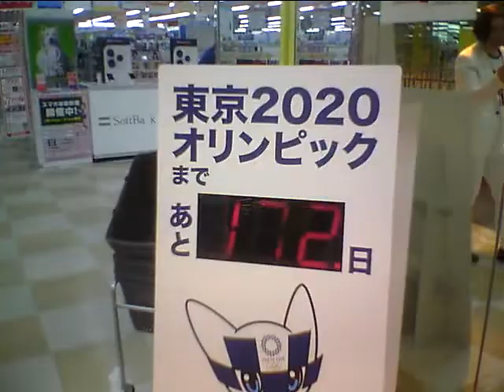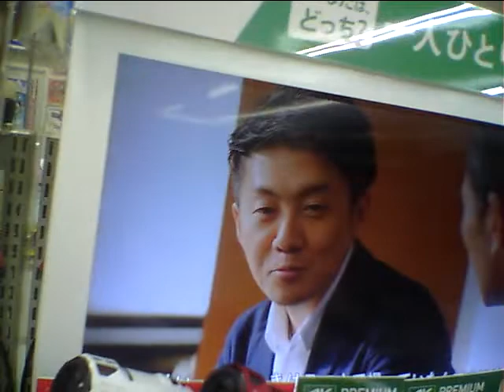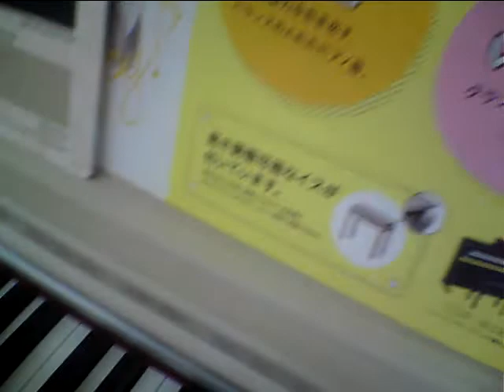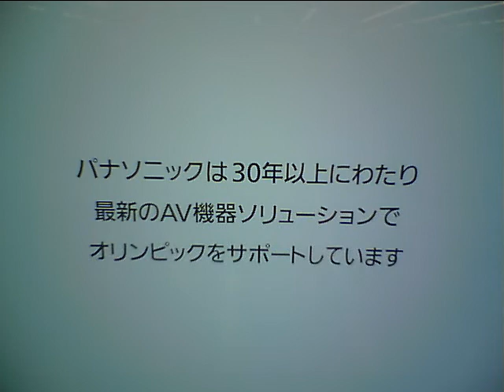Hideo Ishihara Synphony 2020 1 3 TV Asahi Sony Yamada Denki UK Eric Clapton Wonderful Tonight 綾瀬はるか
Hideo Ishihara Synphony 2020 1 3 New Cinema Paradise TV Asahi Sony Yamada Denki UK Eric Clapton Wonderful Tonight 綾瀬はるか 坂本龍一 戦場のメリークリスマス Aerosmith Chopin Nocturn 伊藤英明黒柳徹子有村架純 荻野目洋子 Celine Dion Titanic My Heart Will Go On Love It  オードリー春日Bowy遠藤憲一川光博ダウンタウン Harry Potter Ema Watson Daniel Hikaru Utada First Love 池谷直樹 ケインコスギ 跳び箱 北野武 Mariah Carey Hero Blues Willis 加藤浩次 高畑藤原紀香清原菜々緒石原英男新庄剛Tom Cruise Livin On Edge Chage & Aska Say Yes 33 真夏の果実 涙のキッス Sothan All Stards サザンオールスターズ Orga Kyurirenko Oblibion Karina Anna Tsuchiya Voyagerds Kevin Costner Dream 宮沢りえ 芦根京子 真犯人フラグ Yoshiki X Japan Celine Dion Titanic ArmagedonTom Belenjour Wesley Snyps Charlie Sean Mejour Leagu 瀧本美織 ソニー Tokyo Jean Claudo Van Dam Nicolas Cage 鎌倉殿の13人 小栗旬 佐藤 小池栄子 Jurian Moor 黒柳徹子 内田有紀 尾崎豊 I love you Oh my little girl 高島礼子 地井武男 Yutaka Ozaki 百田夏菜子 SLY Clif Hunger I dont want to miss a thing Angel Sylvester Stallone Robert De Niro Jean Leno Ronin Russia Puchin USA Baiden Predident Yamaguchi ロシア プーチン アメリカ バイデン Ukuraina War ウクライナ戦争 Nirvana Kurt Cobain Aerosmith Steeven Tyler Subaru Akiko Yada Love It 織田裕二 矢田亜希子 ダウンタウン 松本人志 潤 原田龍二 上戸彩 岡田将正 浜田 鶴瓶 清野菜名 Miori Takimoto 沢村一樹 寺島進 水谷豊 沢口靖子千鳥ノブ Livin On Edge Eat The Ritch Back In The Saddle Sweet Emotion Michael Jackson Jam Thriller Anna Tsuchiya Voyagerds Sony Lagoon Miori Takimoto Knock Out Boy Amazing Angel Over The Top Robin Zander In This Country Kurt Rassel 土屋太鳳 山田涼介 坂本龍一 Energy Flow Ryuichi Sakamoto 鈴木あみ 鈴木福 99 岡村隆史 松竹 大怪獣の後始末Christen Stuwart Angela Aki Aeon This Love 片岡鶴太郎 おじいちゃんの古時計 Harison Ford Michael Nyman Piano Lesson Nirvana Kurt Cobain Big My Seacret Bach Prelude in C 小林稔二 佐藤藍子 竹野内豊Chopin Nocturn 水谷豊 相棒 反町隆史 広瀬アリス Fuji TV Teppen Piano 久石譲 菊次郎の夏 北野武 Tokio 前田敦子 AKB48 北京五輪 山田涼介 おじいさんの古時計 城島茂 松岡 Pianoman Billy Joel  Stalone Over The Top 水谷豊 相棒 Synphony No 9 Coral What You Say NHK オダギリジョー ピアノ絶対音感テスト 国友 よろずや 深津絵里 Ginza Bill  23 Nissan Hikaru Utada 宇多田光 宇多田ヒカル Xhibision Shiseido 君に夢中 石原英男 TBS 石田ゆり子 ショパン ノクターン Blues ブルース Come Come Everybody Long Beach Tom Cruise Penerope Crus Cameron Diaz Vanila Sky Berlin Take my breath away テレビ東京 Harvey Kaitel Cop Land NHK Shaku Yumiko Ariyoshi Panda Subaru Canon  釈由美子 有吉 Tao Tsuchiya Narumi Yasuda Kouichi Satou Kiyoshi Konoyoru きよしこの夜 Piano Perfect Pitch Test Eric Clapton Tears in Heaven 大磯ロングビーチ 安田成美 佐藤浩市 仲間トオル 天国の君へ 吉永小百合 Fujisan Kimigayo 富士山 君が代 小田原城 Odawarajou 富士大石寺 カブスカウト 競歩会2年連続優勝 Shinagawa Nihon TV Giburi Tonarino Totoro Miyazaki Hayao Joe Hisaishi 品川日本テレビ 宮崎駿 となりのトトロ ジブリ Music Roppongi Hills Satomi Ishihara 石原さとみ 石原英男 テレビ朝日ミュージック 六本木ヒルズ タモリ 森田一義 Smap 木村拓哉 Koki Lady Gaga Al Pacino House Of Gucci Keanu Reaves Matrix キアヌ・リーヴス マトリックス Korg Trinity Arashi 嵐 櫻井翔 松本淳 Rolex NHK Shibuya Marui 丸井 D&G Modi Tower Records Michael Jackson Prince 渋谷タワーレコード マイケル・ジャクソン プリンス Grand PianoTBS Love It Akiko Yada Piano Perfect Pitch Test Sony Play Station ソニー Fuji TV Dragon Hi Project Kawakita 美しい光と共に歩めば 香里奈 嵐 二宮和也小池百合子フリーター家を買う Utsukushii Hikarito Tomoni Ayumeba Karina Kazuya Ninomiya Arashi Station Tamori相棒水谷豊反町隆史仲間由紀恵石原さとみ中居正広 Smap Masahiro Nakai 河北麻友子 Mayuko Kawakita Shelly シェリー ピアノ絶対音感テスト NHK 紅白歌合戦 Kouhaku Uta Gatsusen Sylvester Coat Dazul 辻堂 Yutaka Ozaki Aerosmith Joe Perry Armagedon Maddonna Holiday ビリー・ジョエル ピアノマン Rizin RenaFirst Love Sothan All Stards Itoshino Elie Elly My Love Namidano Kiss Manatsuno Kajitsu Chage & Aska Say Yes Chihiro Onizuka Getsukou Moon Liggt Memai Ryuseigun Yasushi Akikawa Senno Kazeninatsute Misia Everything Hagimarino Ballard さだまさし 星野源 大泉洋 薬師丸ひろ子 天体観測 あいみょん ゆず 清原 尾崎豊 松崎茂 那須川天心 アンジェラ・アキ 宇多田光 宇多田ヒカル サザンオールスターズ 桑田佳祐 Keisuke チャゲ＆飛鳥 鬼束ちひろ 月光 眩暈 流星群 秋川雅史 千の風になって ミーシャ 始まりのバラード はじまりのバラード シルベスター・スタローン ロッキー コートダジュール辻堂 Madonna 光Genji チャゲアス 浜崎あゆみ MJ コロナ 芸能人 英語 Alpha 算数 Hiratsuka OSC FM Shounan Napasa One Dierection 光Genji チャゲアス MJ コロナ 芸能人 英語 Alpha 算数 Tamori Angela Aki Tsujidou Coat Dazul Steeven Tyler Joe Perry Angel You Are Not Alone Mariah Carey Hero Cyndy Lauper Time After Time Holiday Hikaru Genji Paradise Ginga 辻堂コートダジュール エアロスミス マイケル・ジャクソン セリーヌ・ディオン タイタニック マライア・キャリー工藤静香 本木雅弘 布川 薬丸裕英 Smap 中居正広 木村拓哉 西城秀樹 とんねるず 木梨憲武 石橋貴明 浅香唯 井上晴美 松本明子 おりも正夫 片岡鶴太郎 田原俊彦 ウッチャンナンチャン 内村良光 南原 ローリングストーンズ 加山雄三 君といつまでも 本田翼 乃木坂46 白石麻衣 井上陽水 少年時代 光ゲンジ 諸星和己 ガラスの十代 週刊朝日 アレン・アイバーソン ニルバーナ カート・コバーン Tokyo Girls 小室圭 雅子様 石田ゆり子 小泉小泉進次郎 東京ガールズ  Lee Fine 女性自身 大磯ローソン 東京オリンピック 2021 パラリンピック Pararinpic ベートーベン交響曲第九版『歓喜の歌』大磯ロングビーチ 天皇陛下 Enperror 女性セブン Josei Seven TV Guide 週刊朝日 Shukan Asahi Yamaha Piano ヤマハ音楽院 講師 ピアノ Club A Class A Cotton Club X Royal Chanel Qeen Snack Jupiter Blue Note Tokyo Coat Dazul 辻堂店 Tokyo Dome 東京ドーム 東京スカイツリー 東京タワー NHK Sony ソニー 平塚OSC 平塚OSCFM湘南ナパサ Cineplex 平塚 Sony ソニー United Cinemas iMax Cinema 日本テレビ テレビ朝日 TBS Becky Live B フジテレビ テレビ東京 富士山 東京ディズニーランド Tokyo Disney Land Wowow Star Chanel BS 交響曲 ピアノソナタ 協奏曲 Yamaha Piano ヤマハ音楽院 講師 ピアノ Club A Class A Cotton Club X Royal Chanel Qeen Snack Jupiter Blue Note Tokyo Coat Dazul 辻堂店 Tokyo Dome 東京ドーム 東京スカイツリー 東京タワー NHK Sony ソニー 日本テレビ テレビ朝日 TBS Becky Live B フジテレビ テレビ東京 富士山 東京ディズニーランド Tokyo Disney Land Wowow Star Chanel BS 交響曲 ピアノソナタ 協奏曲